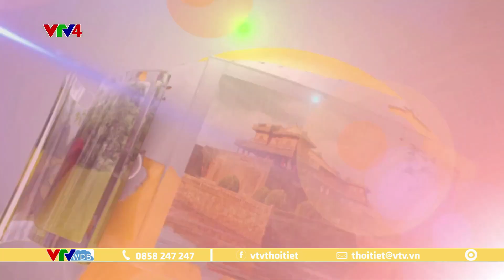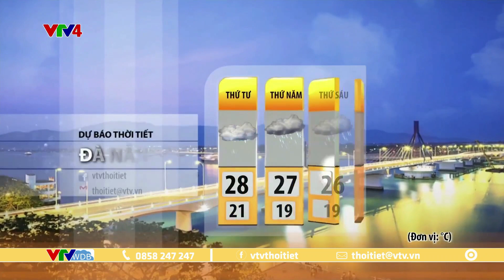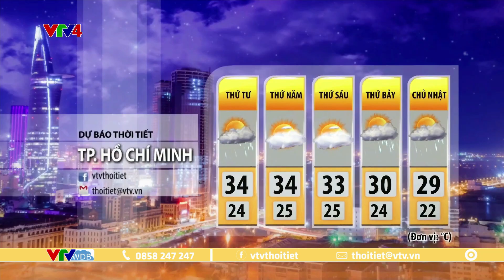Dự báo thời tiết du lịch 3 ngày tới từ ngày 20 đến ngày 22/12/2023 | VTVWDB